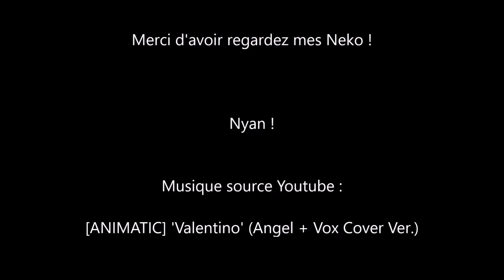MV Pullip Valentino Hazbin Hotel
Petite vidéo pour le fun .
 un des clip de Hazbin hotel en version doll.

Musiques source Youtube :

Alastor - Betty Boop (Charlie Puth) || Hazbin Hotel AMV

[ANIMATIC] 'Valentino' (Angel + Vox Cover Ver.)

Bon visionnage ! nyan